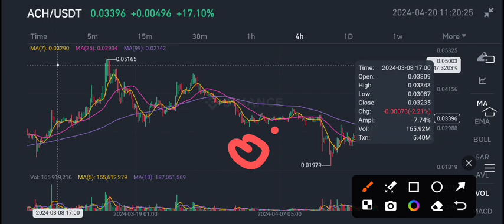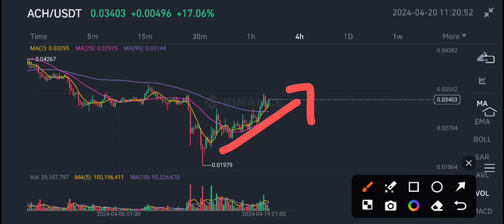ACH COIN News Today! Alchemy Pay ACH Price Prediction